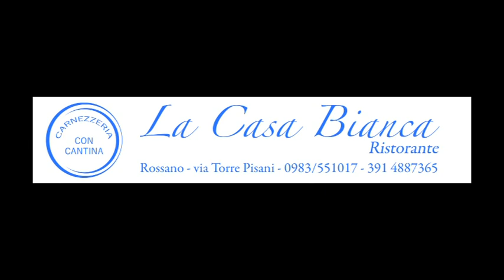Fusione. Dima: studio di fattibilità dopo il referendum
Estratto della 122esima puntata di Talking